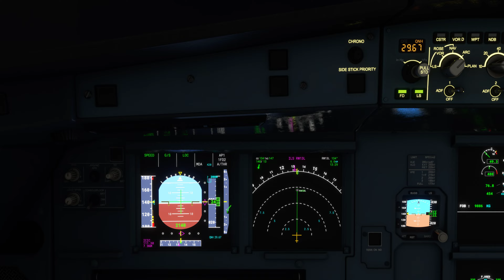Microsoft Flight Simulator | Shot with GeForce